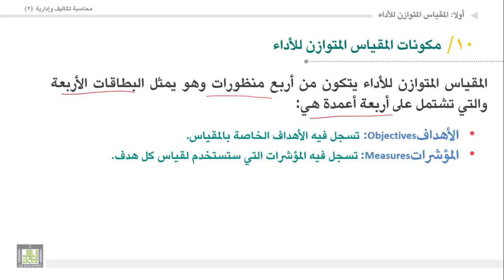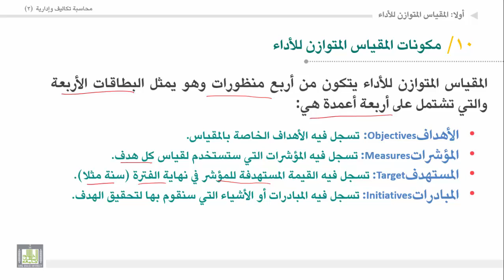محاسبة تكاليف وإدارية (2) - الوحدة 3 : مكونات المقياس المتوازن للأداء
المقررات المفتوحة
مكونات المقياس المتوازن للأداء